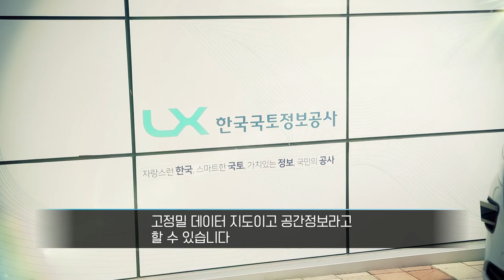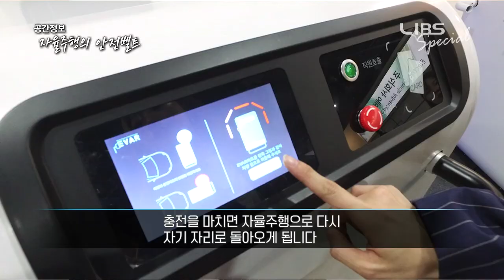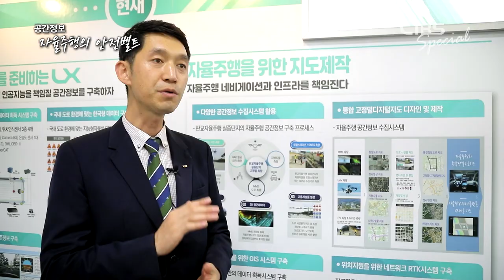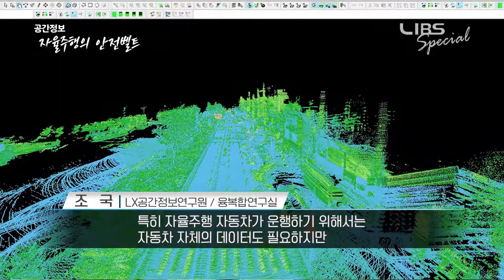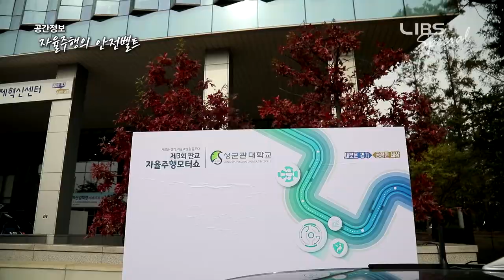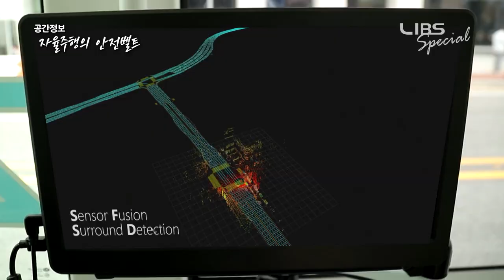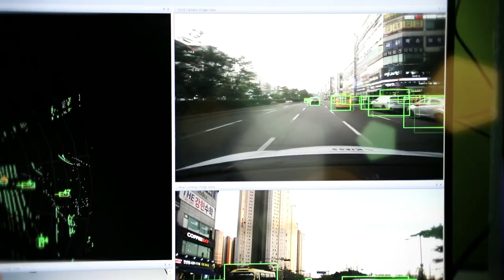[LIBS Special] 자율주행 자동차 기술, 어디까지 왔나 봤더니...벌써 이만큼이나 왔다고??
[LIBS Special]
자율주행 자동차 기술,
어디까지 왔나.. 봤더니,
벌써 이만큼 왔다고?!

주율주행자동차 분야에서도
맹활약 중인 LX 한국국토정보공사!
자율주행자동차 기술